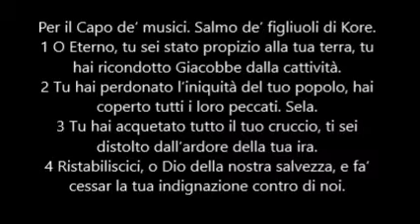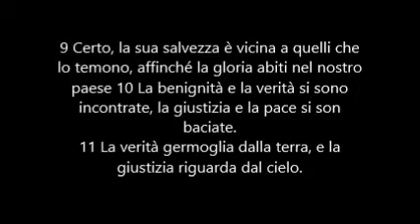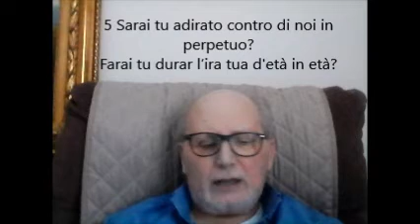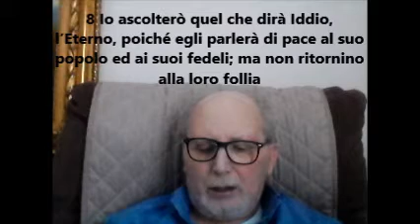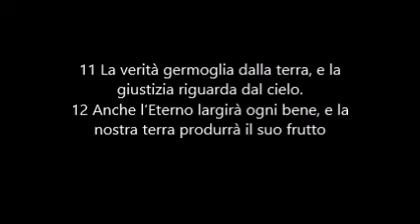Salmo 85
MEDITAZIONI SUI SALMI DELLA BIBBIA
di Francesco Vitrano